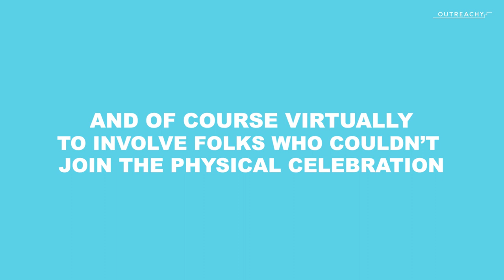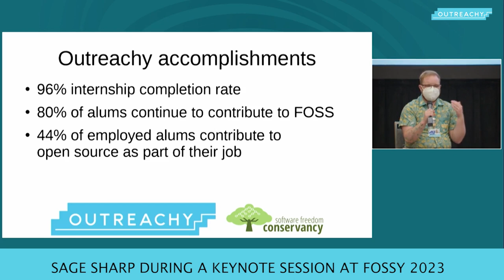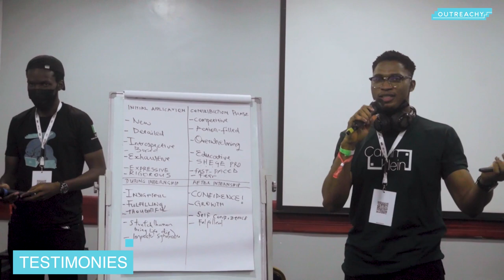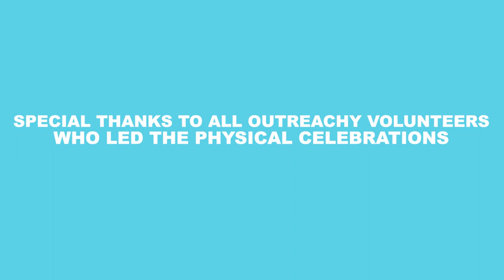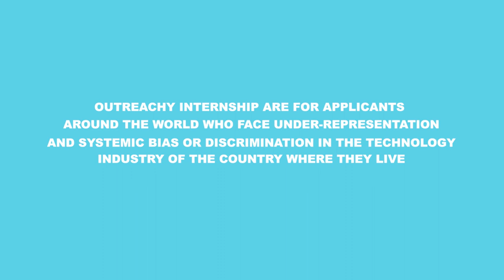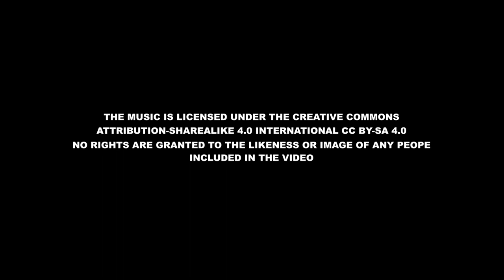Outreachy celebrates the 1K interns milestone. This is how it went!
This video is a compilation of how our 1,000 interns reached the milestone in 2023. It  was such a great moment commemorating our milestone across six physical locations, and we had three virtual sessions for folks who couldn't join virtually.

Outreachy provides internships in open source & open science. Outreachy provides internships to people subject to systemic bias and impacted by underrepresentation in the technical industry where they are living.

Outreachy internships are:
💵 Paid - $7,000 USD total internship stipend
🌍 Remote - both interns and mentors work remotely
🕰 3 months - internships run from May to August, or December to March

Outreachy has internship projects in both open source and open science. Outreachy internship projects may include programming, research, user experience, documentation, graphical design, data science, marketing, user advocacy, event planning, and more!